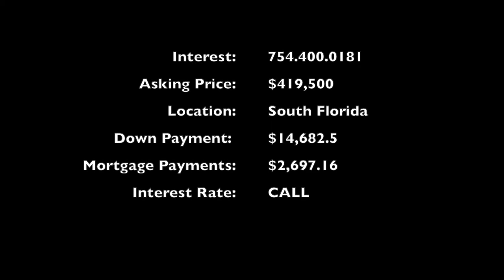3 Bedroom 2.5 Bath South Florida Property Tour | Alexis Milord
Alexis Milord
Listing Provided By: United Realty

Alexis Milord
“Raising the Bar on Real Estate”
Lema’s Realty LLC

Alexis was born in the thrilling state of New York. At the tender age of 9 she moved to South Florida, where she developed into the warm person she is today. She grew up watching South Florida transform into what is it currently, making her an expert in the area of both new and older developments. As a University of Miami alumni, she easily adapts to her surroundings making effortless relationships with others. Being of Haitian descent, Alexis has instilled in her three very important concepts: work hard, treat others fairly, and give your best. Determination, dedication and diligence is what one gets when she works alongside you.  Alexis has a fresh perspective on the market, aims for excellence and will not stop until she delivers and exceeds expectations. The art of persuasion is her game, making her the fiercest negotiator one would desire on their team. Empathetic to needs and eager to help others, Alexis is an essential part to Real estate needs everywhere.